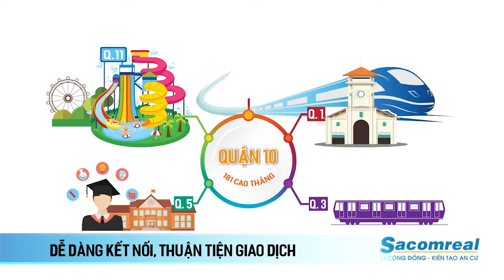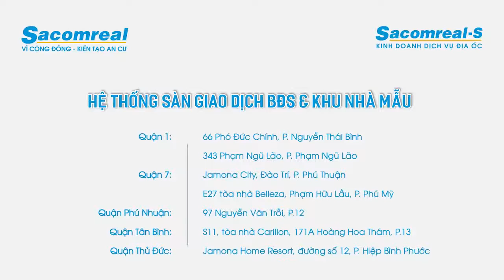Charmington La Pointe Cao Thắng - Quận 10 - Sacomreal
CHARMINGTON LA POINTE

Vị Thế Quyết Định Thành Công

CĂN HỘ VĂN PHÒNG CAO CẤP 4 SAO | TRUNG TÂM SÀI GÒN

Đi cùng sự phát triển của xã hội, thì việc đầu tư văn phòng, cao ốc trở thành một nhu cầu hiển nhiên đối với giới kinh doanh. Thế nhưng để có một không gian làm việc chất lượng, một vị trí thuận tiện nhất cho việc đi lại, và một mặt bằng thể hiện được độ sang trọng của nơi làm việc thì chắc hẳn bạn không thể bỏ qua dự án Charmington La Pointe nằm ngay tại mặt tiền đường Cao Thắng quận 10, TPHCM.
Điểm độc đáo và cũng chính là nét chấm phá tại đây chính là nội thất cực kì sang trọng, đi cùng đó là những tiện ích nội khu vô cùng tuyệt vời là các ngân hàng, siêu thị, các khu vui chơi giải trí, spa, phòng tập gym, thể thao… Giúp giải tỏa căng thẳng rất tốt sau những ngày làm việc bận rộn.

CÔNG TY CỔ PHẦN ĐỊA ỐC SÀI GÒN THƯƠNG TÍN (SACOMREAL)